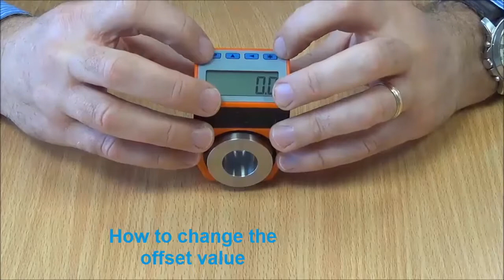SIKO Digital Position Indicator DE10P - How to change the offset value